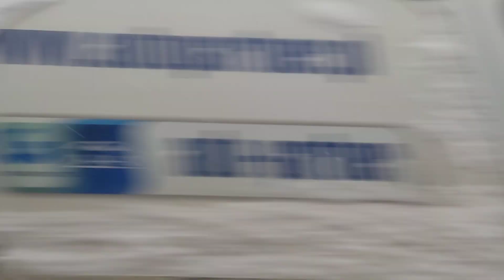Zaśnieżone Ujeścisko i Morena- widok z autobusu. Przejazd autobusem na linii 262 w Gdańsku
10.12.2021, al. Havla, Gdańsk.